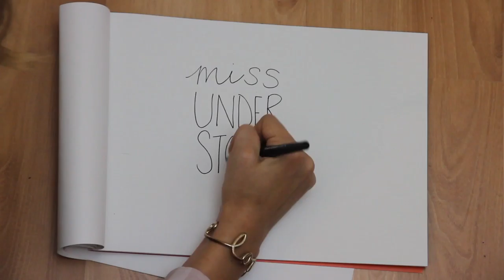miss UNDERSTOOD: pt 1. "Coming Out of the Closet"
An original comedic series chronicling the friendship between the straight-shooter Ruth and the naive Missy. Missy may not always get it right, but Ruth loves her just the same.

Check back for new posts every Monday!

Ruth: Samantha Cardona (IG: @sammajammaaaa)
Missy: Maddie McCormick (IG: @madrymccormick)
Cinematography: Geoff Fong (IG: @fongdiddy)
Editor: Allie Goldstick (IG: @allieg9)